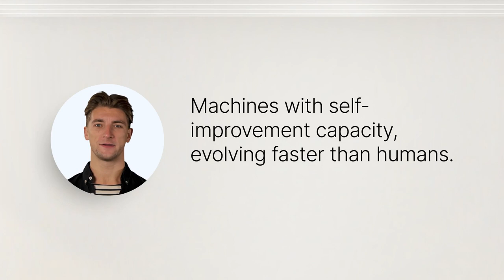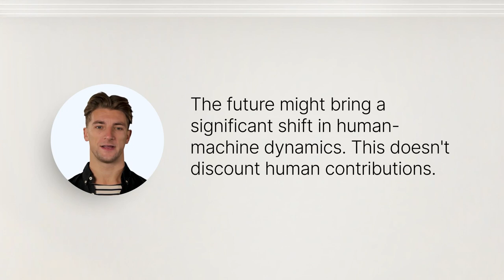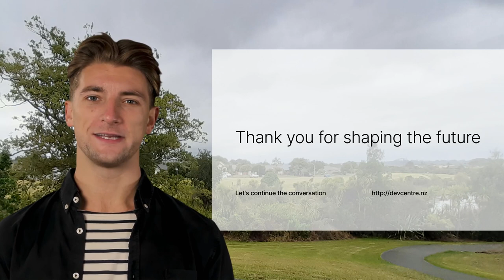AI Redefining Immortality & Evolution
This is another version of Rise of the Immortals, only with a script generated by AI, and with a AI Avatar. These tools really do allow me to create a polished video quickly, and with a variety of different avatars.